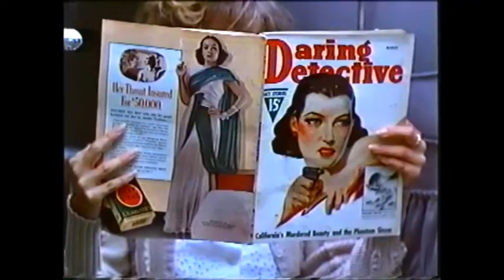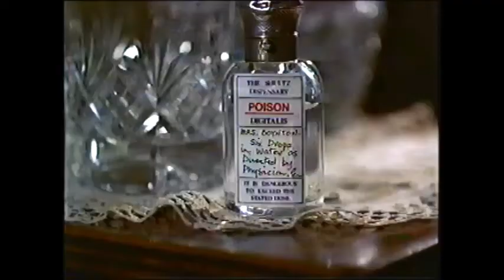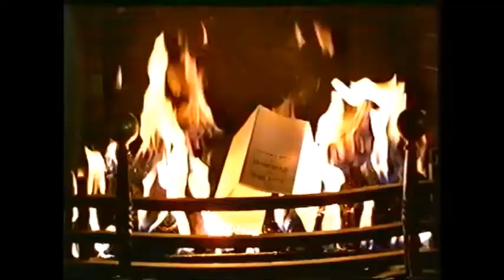Agatha Christie's Appointment with Death - Part 1 of 21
1988 - Starring Peter Ustinov, Lauren Bacall, Carrie Fisher, John Gielgud, Piper Laurie, Hayley Mills, Jenny Seagrove, David Soul